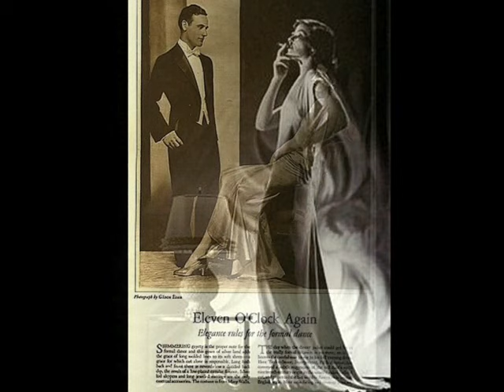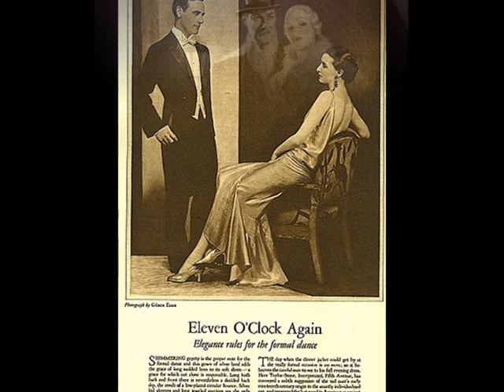1931: Time On My Hands - Merle Johnston Orchestra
Merle Johnston & His Orchestra – Time On My Hands (Adamson-Gordon-Youmans ) Fox-Trot with Vocal chorus by Tom Brown, Banner 1931 (USA)

NOTE: Merle JOHNSTON (born 1887 in New York City - died 1978 there) is an American dance band leader, clarinetist, tenor and alto saxophonist and a well-known saxophone teacher.  His students included many famous musicians such as Buddy Collette and Frank Morgan. He designed the Johnston-Selmer saxophone mouthpiece. From 1923-30 he played with renowned dance orchestras: Sam Lanin, Isham Jones, Seger Ellis, Ipana Troubadours, Jack Miller.  For a time in the late 1920s, he also led his own dance band. In 1928, his orchestra under the name Ceco Couriers advertised CeCo radio tubes and appeared in a program supported by the manufacturer ("CeCo tubes don't cost more, but they last longer").  See the recordings of the Merle Johnston's CeCo Couriers: "Sweet Nothings Of Life" and "Watching Mt Dreams Go By"
During this time he also recorded with his own saxophone quartet. His band's recordings were released under the labels Columbia, Vocalion, Banner, and Perfect. After the stock market crash in 1929, his records disappeared from the American music market.

"Time On My Hands" is one of the most beautiful songs composed by Vincent Youmans, author of dozens of American hits of the 1920s and 1930s, including such evergreens as "Tea For Two," "I Want To Be Happy," "Carioca," "Hallelujah!", "Orchids In the Moonlight," "No No, Nanette" and many others. Youman's compositions are distinguished by their subtle harmonies and rhapsodic style, and this tune is a perfect example of it. We can easily call this song "sophisticated and elegant," which is why the slideshow in this video is composed of very sophisticated and elegant photographs & posters from the Jazz Age.